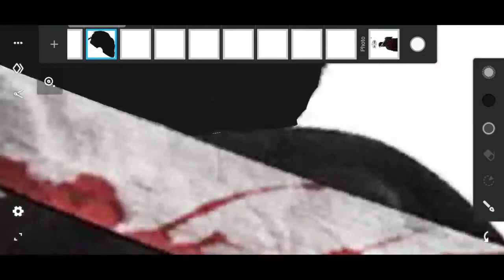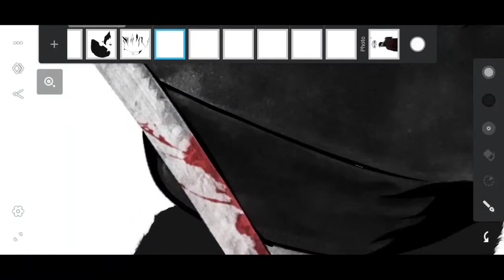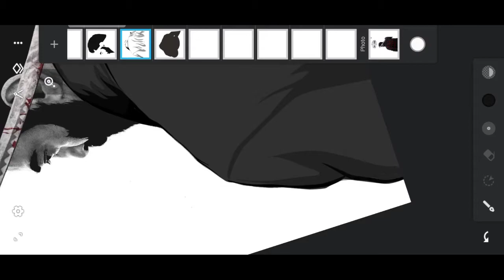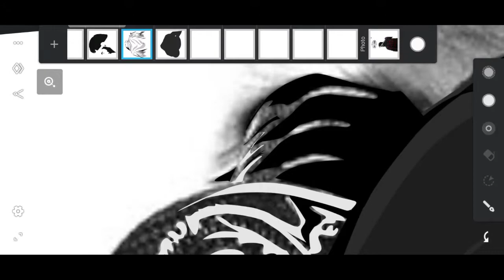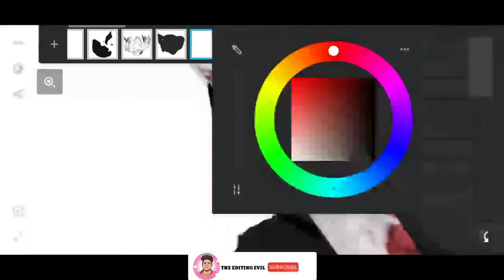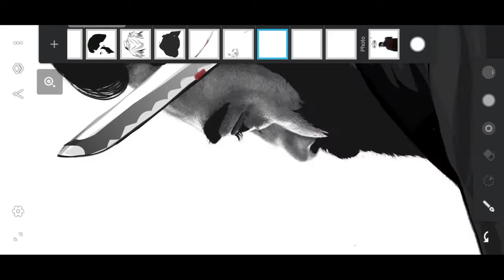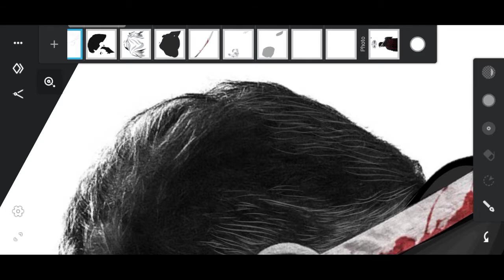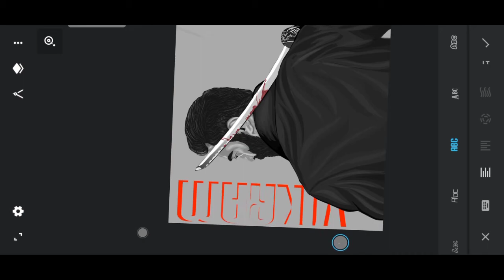VIKRAM MOVIE | VECTOR PORTRAIT ART ILLUSTRATION | INFINITE DESIGN | KAMAL HAASAN | LOKESH KANAGARAJ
Daily Videos👇🏻

Used app
Infinite design

Tags💫